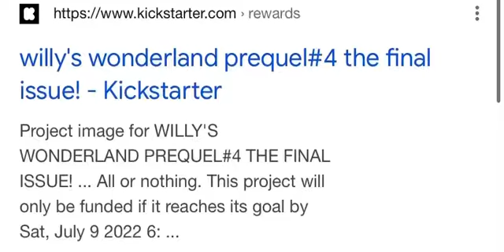Updates of Willy’s Wonderland issue 4